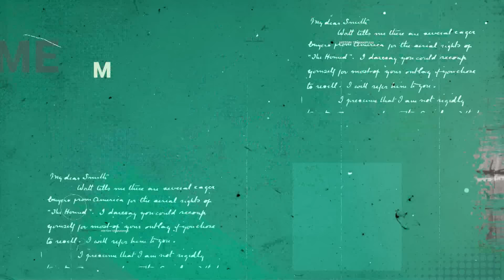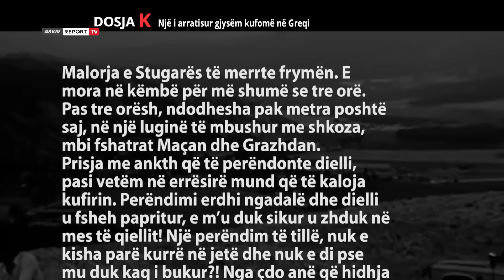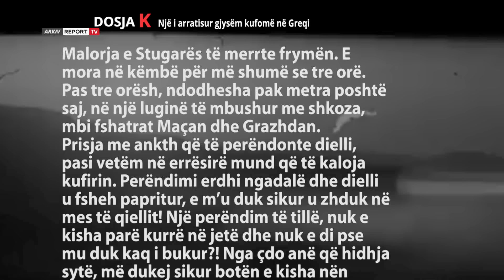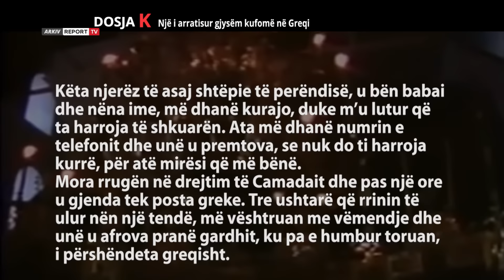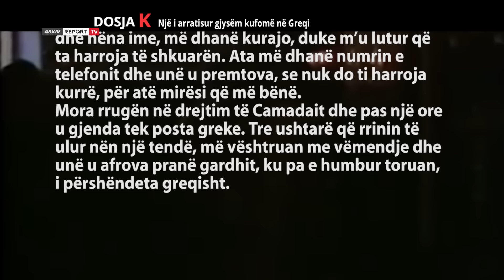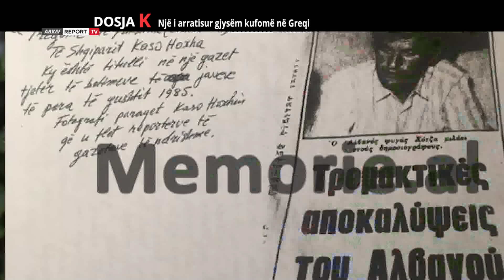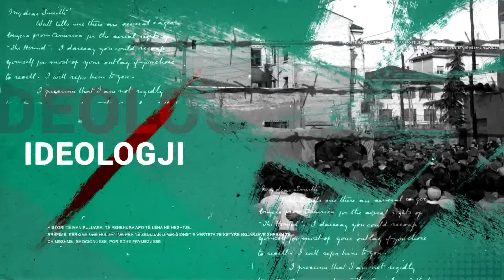Report Tv, Dosja K - Kasem Hoxha, një i arratisur gjysëm kufomë në Greqi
Pak muaj pas revoltës së Spaçit, në verën e 1973, jetës ferr në atë burg famkeq, do i bashkohej edhe Kasem Hoxha, një i ri nga fshati Markat i Sarandës, dënuar për agjitacion e propagandë me 10 vjet burg. Shkak ishin bërë një tufë poezish, ku ai shprehte hapur pakënaqësitë ndaj regjimit që nuk i linte asnjë shteg lirie  për mbajtur gjallur shpresat dhe endrrat.

Kasemi do të vuante shumë në burgun e Spacit, pasi veç represionit dhe kushteve të tmerrshme të punës në atë kamp, do të vuante edhe nga ana shëndetsore. Por ato 10 vite në Spaç ai planifikonte me kujdes dhe ndërtonte pak nga pak ëndrrën e tij të madhe për të flutuar në tokat e lira, në perëndim. Mësonte përditë nga pak greqisht, i bindur se një ditë do ti hynte në punë dhe vërtet ashtu do të ndodhte.